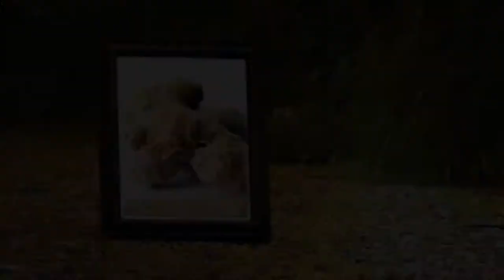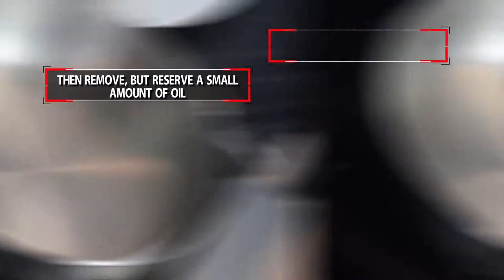Cooking Braised Ribbon Fish @ Home (Chinese Style Recipe)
Welcome to my Asian kitchen. My name is Xiao Wei and my goal is to make your kitchen simple and exciting. Ever since my Mother showed me how to cook at an early age, I have always had a strong passion for Cooking. My family still live in Inner Mongolia in the northern part of China, where I visit each year and pick-up new Chinese recipes.

Ingredients:
500g Ribbon Fish
2 Spring Onions
1cm Ginger
3 Cloves Garlic
2 Tbsp Rice Vinegar
2 Tbsp Soy Sauce
2 Tbsp Cooking Wine
2 Tbsp Sugar
1 Tsp Red Peppercorns

Method:
 1. Thinly slice the spring onions, ginger and garlic.
 2. Cut the fish into 5cm long chunks if the fish is whole and make 3 slashes on both side.
 3. Fry each side of the fish in the pan with 4 Tbsp oil for 2 minutes until golden.
 4. Remove fish from pan, reserve small amount of oil and discard the rest.
 5. Heat the reserved oil. Add spring onions, ginger and garlic, fry for few seconds.
 6. Place fish back into the pan.
 7.  Add the cooking wine, rice vinegar, soy sauce and about 100ml of water or stock.
 8. Add sugar, salt, red peppercorn and bring to the boil.
 9. Cover the pan, turn heat to medium low and cook for 10 – 15 minutes.
 10. Turn heat to high to reduce the liquid to half.
 11. Transfer onto a dish and serve.